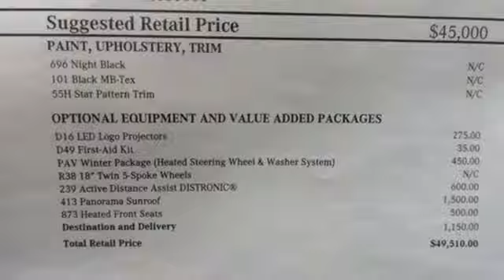New 2025 Mercedes-Benz Gla Lynnwood WA Seattle, WA #250031 - SOLD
Year: 2025
Make: Mercedes-Benz
Model: Gla
Trim: GLA 250 4MATIC SUV
Transmission: Automatic
Color: Night Black
Interior: Black
Stock #: 250031
VIN: W1N4N4HB9SJ655165

Address:
17800 Highway 99